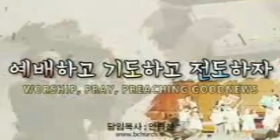[순벅음참아름다운교회] 말씀으로 사는 신앙 (안병찬 ㅡ131208)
말씀으로 사는 신앙

◎ 하나님께서는

교회를 향하여 원하시는 것이

3가지가 있으니

1]영혼구원과 2]성령충만과

3]시대를 분별하고 깨어있는 삶이다.

◎ 그러므로 교회는

하나님께서 원하시는 뜻을 깨닫고

영혼을 구원하기 위해 성령충만하고

마지막 때까지 힘써 믿음을 지켜야 한다.

◎ 신앙생활은 건축과 같아서

1]예술성 2]활용성

3]경제성 4]안정성이 가장 중요하다.

신앙에는 아름다운 건축이 필요하다.

◎ 본문에는

한 여인이 예수님을 향하여 어떻게 하면

저런 똑똑한 아들을 낳을 수 있을까 해서

말을 하였지만

주님의 대답은

진짜 복은 하나님의 말씀을 듣고

지키는 자라고 하셨다.

◎ 성도들의 신앙생활에는

하나님의 말씀이 기준이 되어야 한다.

초대교회 성도들이 모두

사도들의 가름침을 받듯

말씀위에 기초한 밎음의 작품이 있어야 한다.

◎ 예수의 영적 승리도

1]하나님의 말씀과 2]성령의 능력이셨다.

성경은 성령의 검도 말씀이라고 기록한다.

※ 성도들은 믿음 위에 서야 한다.

신앙의 지조를 가지고

능력 있는 영적 생활을 해야 한다.

말씀 듣는 중에 복이 있고

능력도 응답도 받아야 참 예배이다.